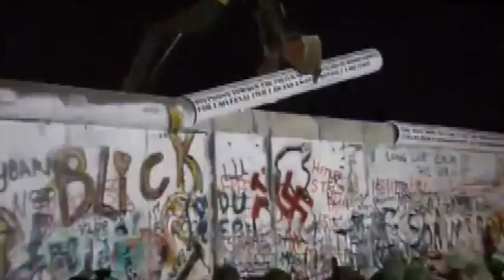0713 80 start